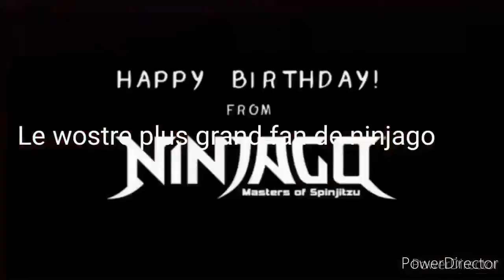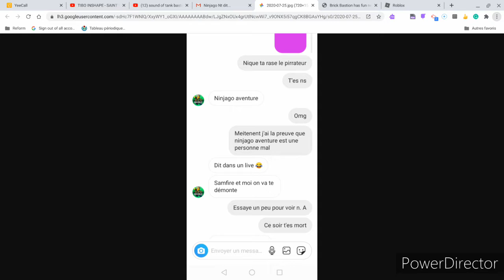suite de l'enquête d'hier la vrai vérité et personne connu n'est coupable explication